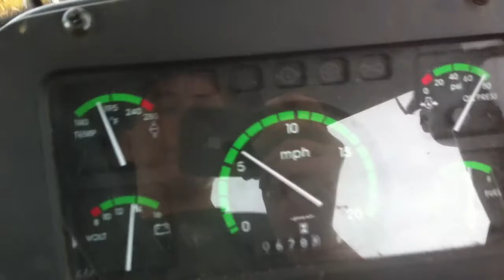Fast Swathing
swathing fast in wheat